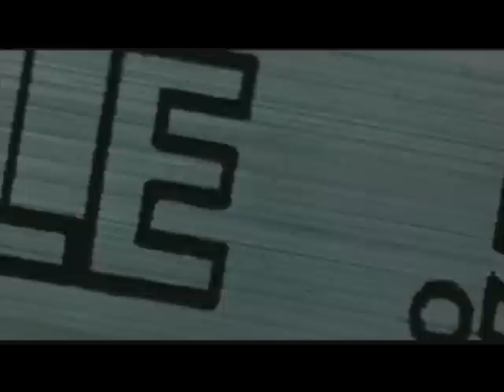My favorite scene from Snatch - Vinnie Jones and his desert eagle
Very funny and well done scene :D

Starring; Bullet Tooth Tony (Vinnie Jones)  Vincent (Robbie Gee) Sol (Lennie James) Tyrone (Ade).

Movie directed by Guy Ritchie.         Subtitles are on Swedish.                 ENJOY!